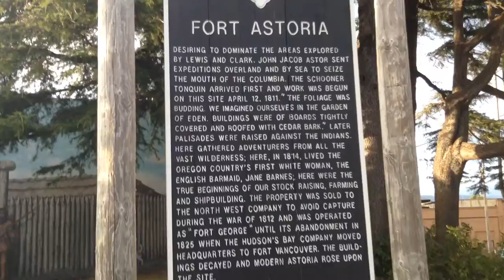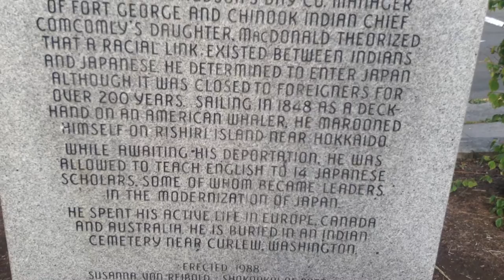Fort Astoria; Located on Exchange St and 15th, Astoria, OR 97103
Desiring to dominate the areas, explored by Lewis and Clark, John Jacob Astor sent expeditions overland and by sea to seize the mouth of the Columbia, the schooner Tonquin arrived first and work was begun on this site April 12, 1811. The foliage was budding we imagined ourselves in the Garden of Eden. Buildings were of boards tightly covered and roofed with cedar bark. Later, palisades were raised against the Indians. Here gathered adventurers from all the vast wilderness; here, in 1814, lived the Oregon country's first white woman, the English barmain Jane Barnes. Here were the true beginnings of our stock raising, farming and shipbuilding. The property was sold to the north west company to avoid capture during the war of 1812 and was operated as "Fort George" until its abandonment in 1825 when the Hudson's Bay company moved headquarters to Fort Vancouver. The buildings decayed and modern Astoria rose upon the site.